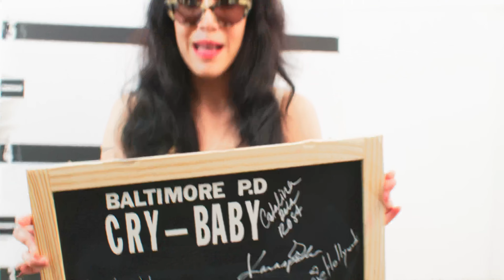Crybaby promo with film emulation attempt 1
this is my own little blend of fx to create a reasonable film emulation plugin.